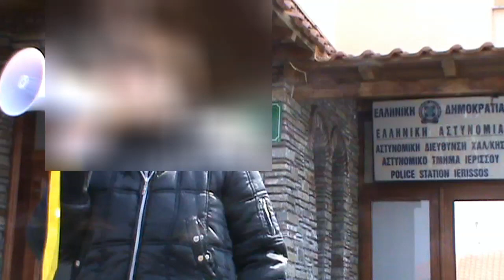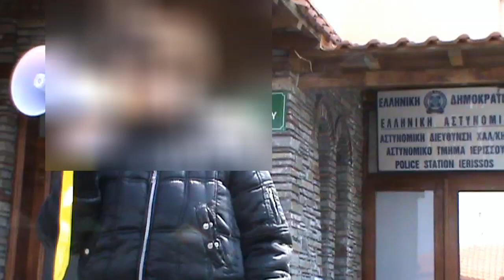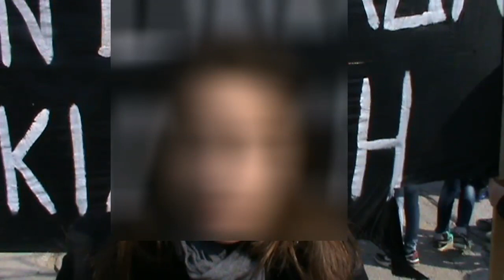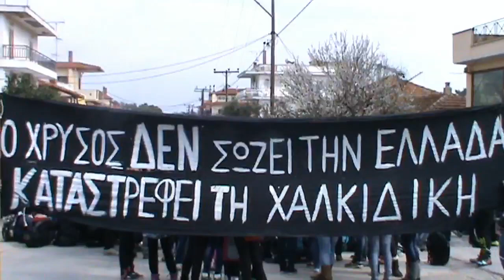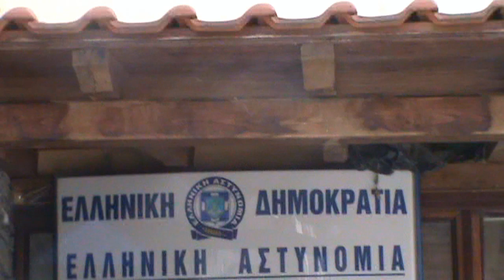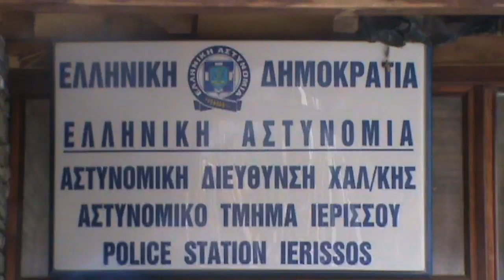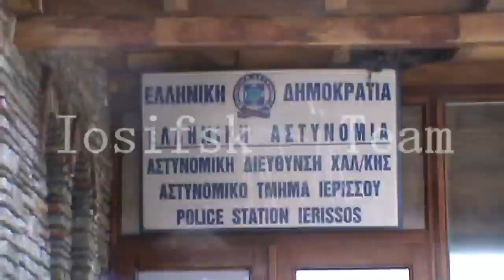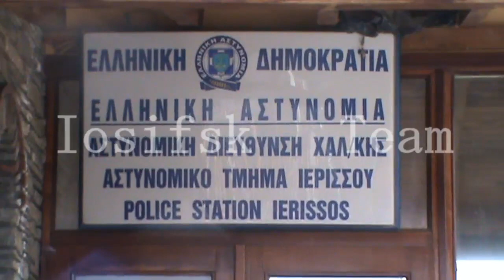IerisSOS , η πολιτεία ''τρώει'' τα παιδιά της...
''Πιστεύω ότι παρά τα τεράστια, υπαρκτά εμπόδια, υψίστης σημασίας υποχρέωση που μας αφορά όλους, εμάς τους πολίτες, είναι να έχουμε ατρόμητη, απαρέγκλιτη, άγρια πνευματική αποφασιστικότητα για να ορίσουμε την πραγματική αλήθεια της ζωής μας και της κοινωνίας μας. Είναι επιτακτική ανάγκη.
Εάν μια τέτοια στάση δεν ενσωματωθεί στο πολιτικό μας όραμα δεν έχουμε καμμία ελπίδα να αποκαταστήσουμε ό,τι σχεδόν έχουμε χάσει: την ανθρώπινη αξιοπρέπεια»
Χάρολντ Πίντερ

Το κλίμα τρομοκρατίας που βιώνει η Βορειανατολική Χαλκιδική με επίκεντρο την Ιερισσό είναι  πρωτόγνωρο.Νόμος είναι το δίκιο του εργολάβου και της εταιρείας. Καλώς ήρθατε στον 21ο αιώνα της τρόικας και του μνημονίου, τον αιώνα  του εξανδραποδισμού του πολίτη από  την εξουσία των τραπεζιτών και των πολυεθνικών. , πολίτες  κρυφτήτε έρχεται η ανάπτυξη τους...

σημ Iosifsk Team: Παρόλο που είχαμε την συγκατάθεση (γονέων  κτλ)  να εμφανίσουμε πρόσωπα, για τον απλούστατο λόγο όπως χαρακτηριστικά  είπανε  μαθητές και ενήλικες: ''δεν κάναμε τίποτα , δεν έχουμε να κρύψουμε τίποτα΄΄ αποφασίστηκε να βάλουμε θόλωμα , διότι το υπουργείο προστασίας του εργολάβου μάλλον έχει άλλη άποψη για το θέμα όπως δείχνει και η μέχρι τώρα πρακτική που ακολουθεί.

Ακολουθεί το Δελτίο Τύπου που εκδόθηκε απο το Συντονιστικό Φορέων και Συλλόγων Σταγείρων-Ακάνθου ενάντια στην εξόρυξη χρυσού με αφορμή τα σημερινά ''κατορθώματα'' της μνημονιακής συγκυβέρνησης και των οργάνων της.

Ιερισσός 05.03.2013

Σήμερα, δεκαπεντάχρονη μαθήτρια της Α΄ Τάξης του Λυκείου Ιερισσού, κλήθηκε στην Αστυνομική Δ/νση Χαλκιδικής στον Πολύγυρο. Η τελευταία αυτή προσαγωγή, ξεπερνά κάθε όριο λογικής, ακόμη και στα πλαίσια της έρευνας για τον εντοπισμό των δραστών του εμπρησμού στις Σκουριές.

Αυτή τη στιγμή μαθητές και κάτοικοι της περιοχής πραγματοποιούν καθιστική διαμαρτυρία έξω από το Α.Τ. Ιερισσού. Είναι απαράδεκτο, αναξιοπρεπές, ύπουλο και επικίνδυνο να σύρονται τα παιδιά μας στα αστυνομικά τμήματα, να ανακρίνονται, να τρομοκρατούνται, να εκβιάζονται, να υποχρεώνονται σε παράνομη κατάθεση γενετικού υλικού.

Καταγγέλλουμε την καταστρατήγηση του Συντάγματος, την καταπάτηση των δικαιωμάτων μας, την αστυνομική αυθαιρεσία και την έλλειψη της παραμικρής ανθρώπινης ευαισθησίας που οδηγεί στις προσαγωγές και τη στοχοποίηση ανηλίκων.

Ο αγώνας μας είναι δίκαιος και καθαρός. Σε κάθε προσπάθεια στοχοποίησης, φίμωσης και συκοφάντησής του, απαντάμε ότι:

Δεν τρομοκρατούμαστε! Δεν υποχωρούμε!

Θα προστατέψουμε τον τόπο και τα παιδιά μας!

Συντονιστικό Φορέων και Συλλόγων Σταγείρων-Ακάνθου ενάντια στην εξόρυξη χρυσού